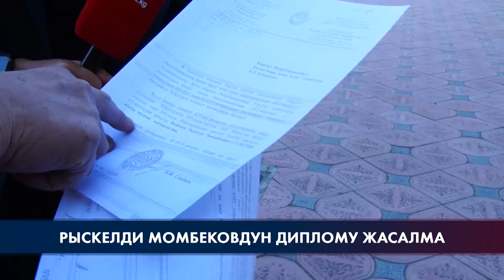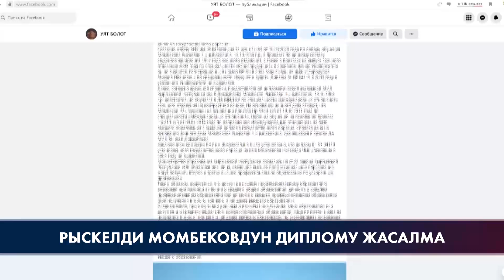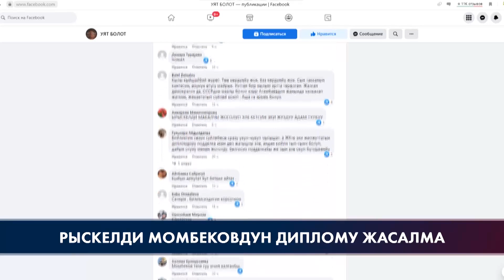Рыскелди Момбеков мамлекеттик кызматтарды жогорку билимсиз ээлеп жүргөн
Жогорку Кеңештин мурдагы депутаты Рыскелди Момбеков мамлекеттик кызматтарды жогорку билимсиз ээлеп жүргөн. Бул тууралуу социалдык тармактарга жарыяланган макала коомчулукта кызуу талкууланып, анын диплому жасалма экени белгилүү болду